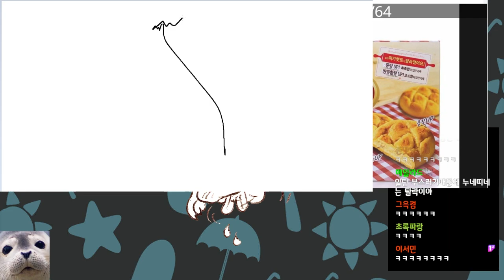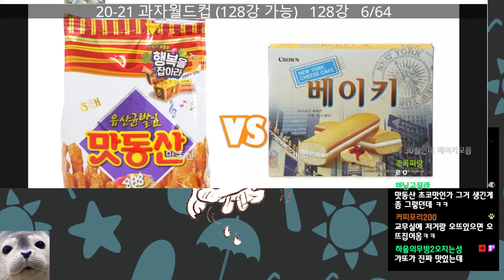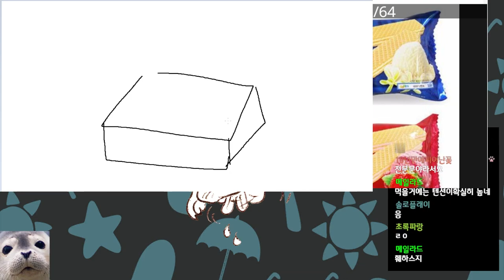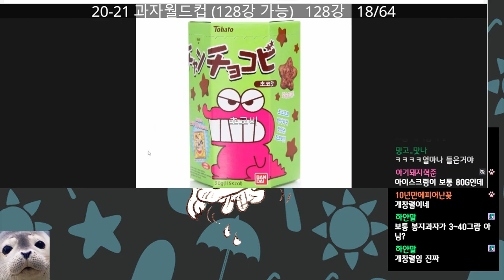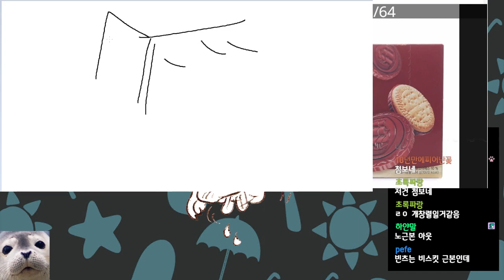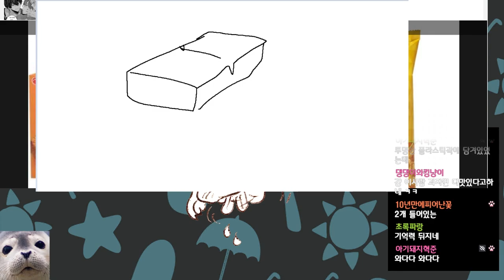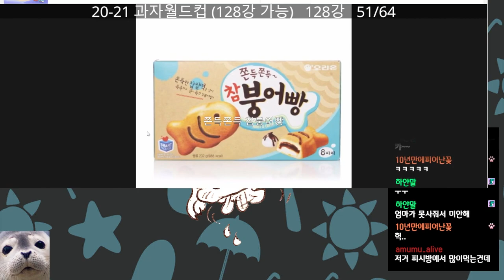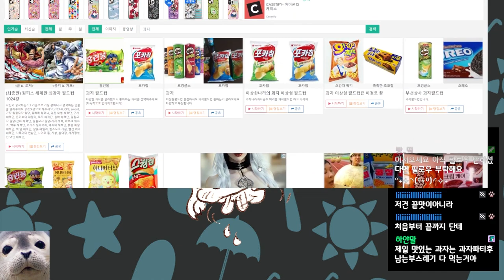돼지박사의 권위있는 과자 128강 월드컵